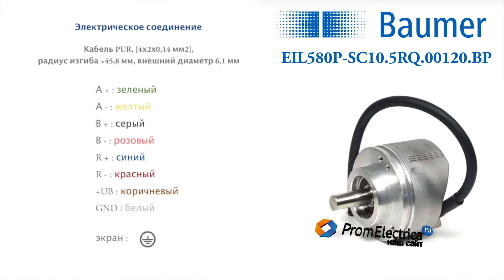Энкодер Baumer в корпусе 58 мм с выступающим валом 10 мм; Артикул EIL580P-SC10.5RQ.00120.BP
Главными преимуществами этой серии являются:
- Эксплуатация при температуре от минус 40 до плюс 100 градусов
- Широкий диапазон программирования основных параметров
- Возможность замены вышедших из строя энкодеров других производителей в 80% случаев

Выходной сигнал: HTL/push-pull используется в схемах с напряжением от 8 до 30 вольт постоянного тока. Рабочая частота ограничивается 160 кГц. Длина передающего кабеля может быть более 200 метров. Эта информация будет полезна скорее разработчикам при замене сгоревшего, когда важно учесть все параметры.

Присоединение: Экранированный кабель 1 метр

Осевая нагрузка вала около 40Н, радиальная - около 80Н

Степень защиты IP65. Корпус пыленепроницаем и защищен от струй воды.

Рабочая скорость до 12000 оборотов в минуту

Алюминиевый корпус литой под давлением

Энкодер имеет винтовой крепеж 4 мм и прижимной фланец

Для соединения валов разной величины необходимо приобрести муфту на 6, 8, 10, 12 14 мм, расточим по Вашей потребности.

Современные технологии ведут к унификации комплектующих. Энкодеры нашли свою идеальную форму. Мы подбираем корпус, диаметр вала и настраиваем необходимые для Вас параметры: выходной сигнал HTL или TTL, количество импульсов на оборот, инкрементальное направление импульса на 90 или 180 градусов и другое.